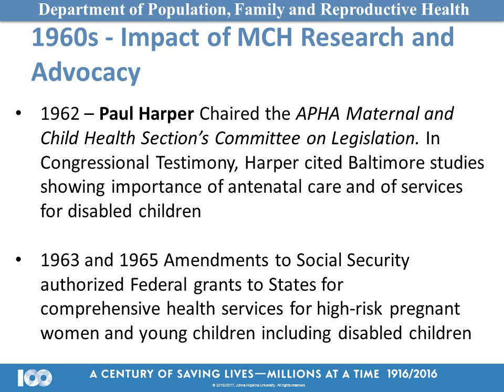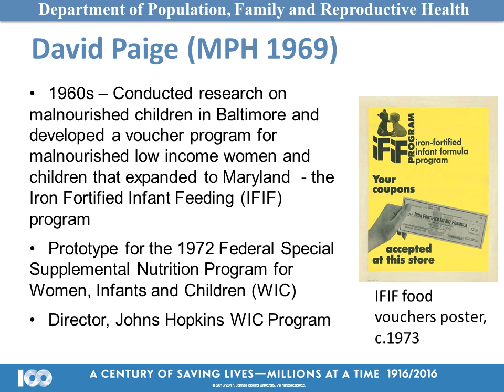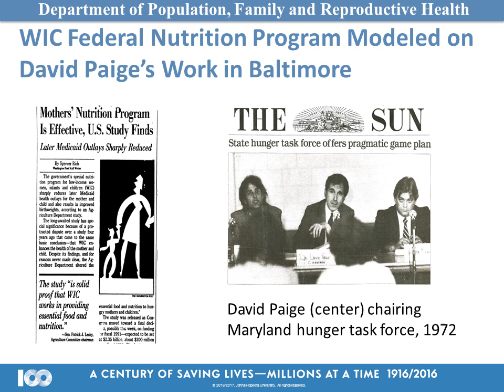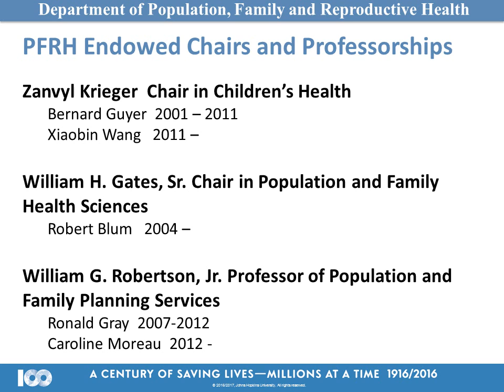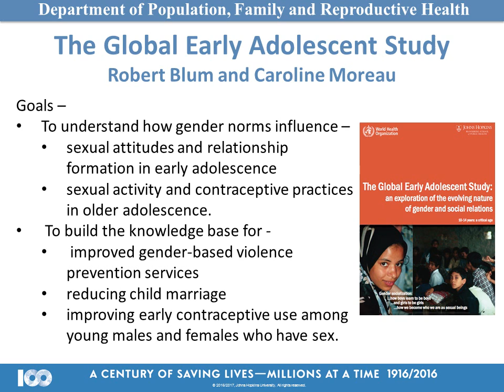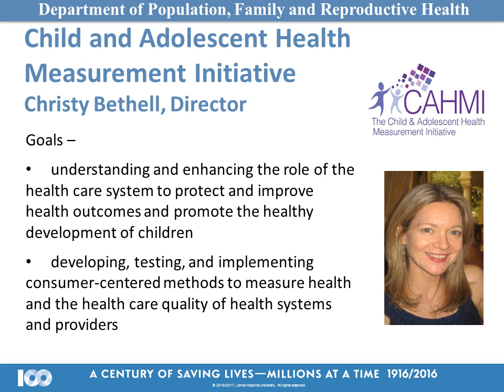Maternal and Child Health Timeline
A Brief History at Hopkins
W. Henry Mosley
Special Thanks to Karen Thomas, BSPH Historian